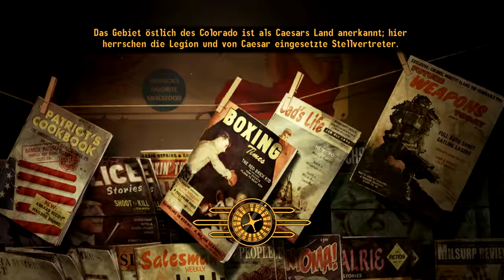FALLOUT NEW VEGAS [2K] #170 - 010011110111001100101 ► Let's Play Fallout New Vegas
● Fallout New Vegas Ultimate Edition #170 : 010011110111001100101